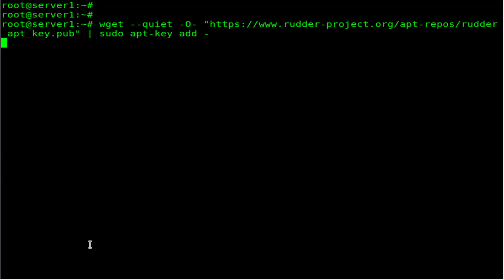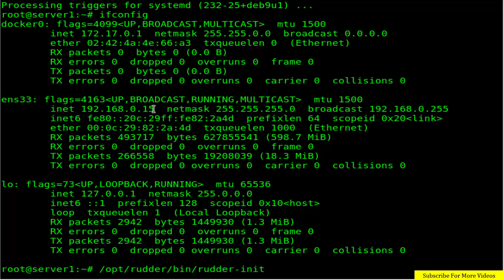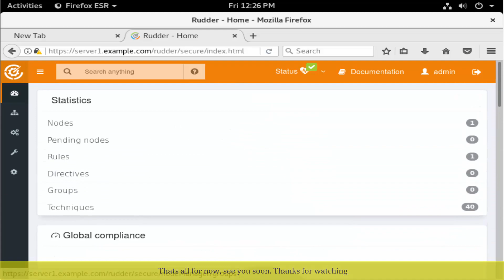How To Install Rudder Server on Debian 9 stretch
Rudder is an open source software solution for IT infrastructure Automation & Compliance. It is straightforward web-based audit and configuration management tool that helps you keep an eye on Infrastructure compliance and achieve 100% compliance with the help of built-in automated rules.